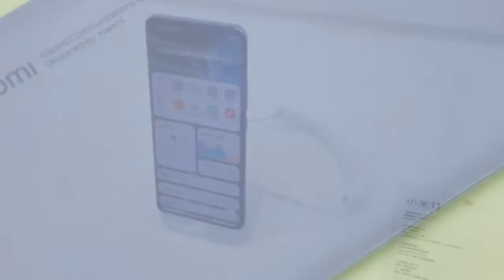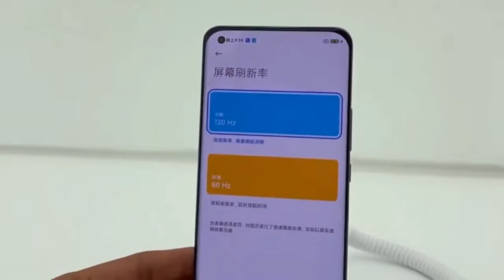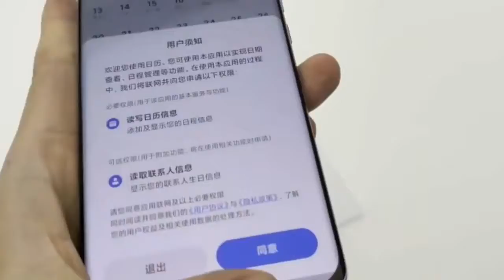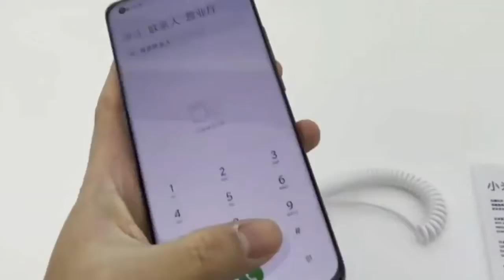Xiaomi Mi 11 Review of Specifications, Price and Launch |Techno Harsh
The Mi 11 price, specifications, and design have been officially announced at an event in China, as promised. The successor to the Mi 10 brings quite a few upgrades to the table, primarily the rear-camera module has been redesigned. The Xiaomi Mi 11 design elements include a punch-hole cutout at the top left corner for the selfie camera, extremely slim bezels, and a curved screen for immersive viewing, Harmon Kardon speakers, and a glossy back panel. Key Xiaomi Mi 11 specifications include a 120Hz QHD+ AMOLED display, 108MP camera, a 4,600mAh battery, and the latest MIUI 12.5 custom skin. Mi 11 is the world's first phone to come with the latest Qualcomm Snapdragon 888 5G SoC.